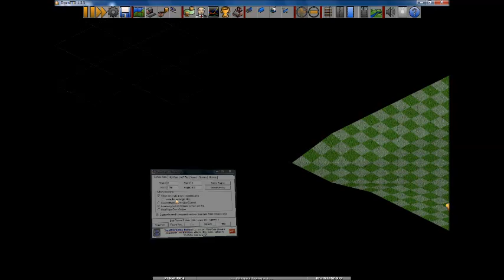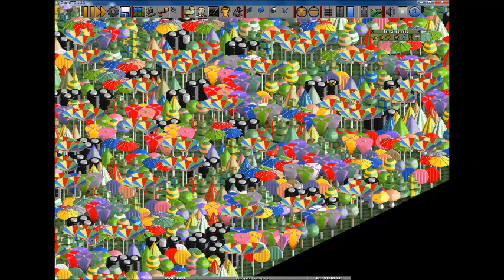Toyland onder water zetten! - OpenTTD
In het midden natuurlijk m'n bedrijfshoofdkwartier :-)